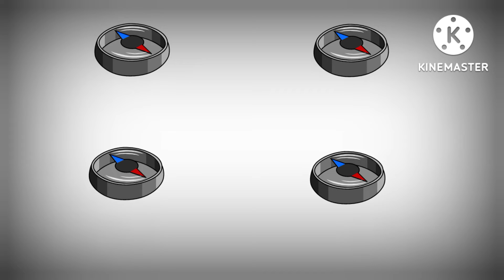Minecraft Scary Zass